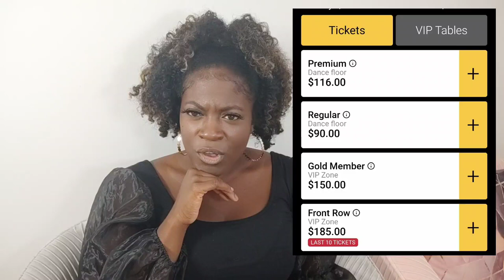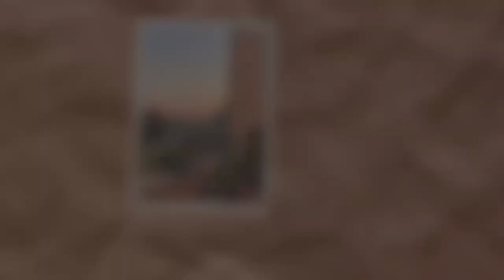COCO BONGO SHOW | WHAT HAPPENS & WHAT TO EXPECT | GOLD PREMIUM TICKET? | WITH LIVE FOOTAGE | MEXICO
Hey guys,

Having recently returned from Mexico, (staying at the Ocean Maya Royale, Playa Del Carmen) Just thought this little video would be handy and helpful to those looking to go to Mexico.

Just want to add that the GOLD premium ticket included:
- Transfers to and from Coco Bongo / (our hotel) - Ocean Maya Hotel
- Fast track queues
- Unlimited food & drink.

I don't think I missed anything, but if I did, drop me a comment and add to my little list x

Of course, this is not me telling you what to do, just a little insight into what to expect and what actually happens at the CocoBongo Show itself, now that my curiosity has been turned into an experience, I wanted to share.

Kibibe x